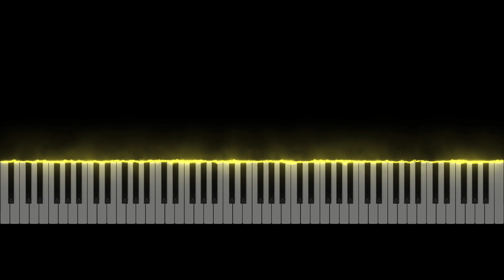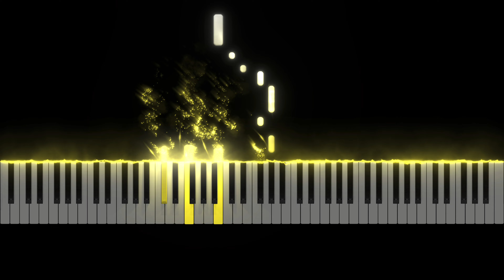Gold Digger - Kanye West (Piano Tutorial)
she take my moneyyy... when im in neeeeddd...

🎹 Classic Kanye West song. Let me know what you think about it down in the comments!